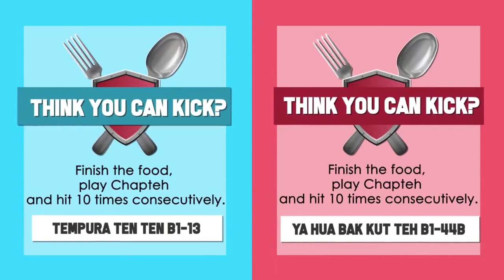Food wars ep3